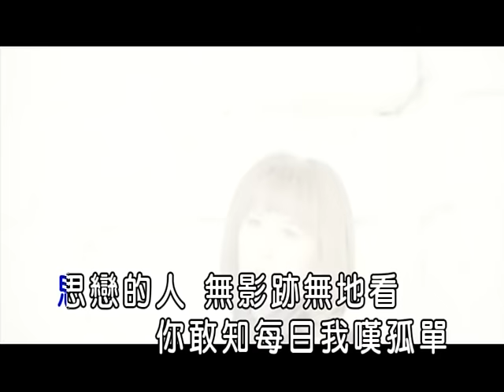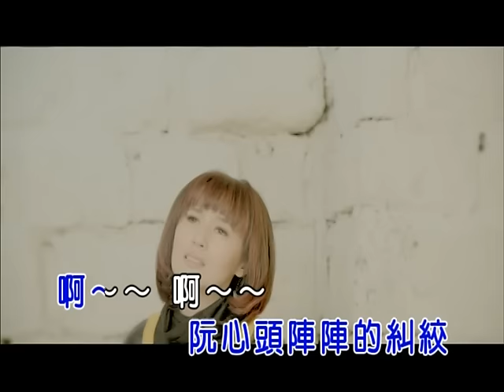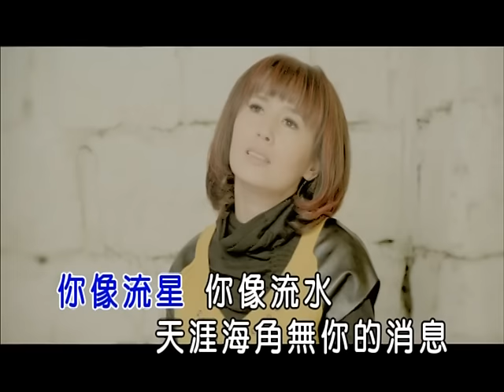楊靜-今夜又擱為你醉(官方KTV版)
收錄於楊靜【老婆】專輯
燒酒飲落去  更加思念你  今夜我又擱為你醉

中華電信：手機直撥760→按1→輸入757376
台灣大哥大：手機直撥803→按4→輸入757376
遠傳：手機直撥900→按4→輸入757376
威寶：手機直撥700→按4→輸入757376
亞太：手機直撥560→按2→按6→輸入757376